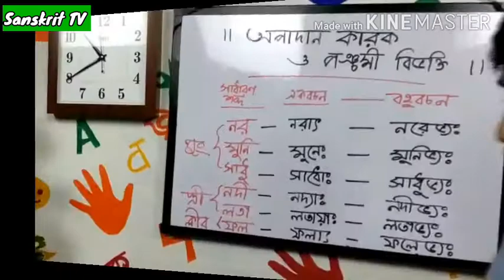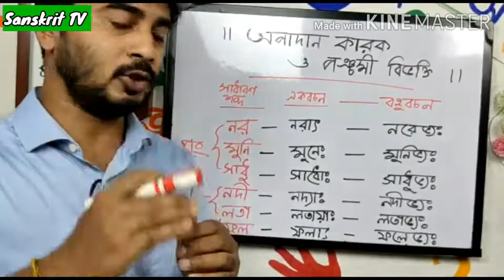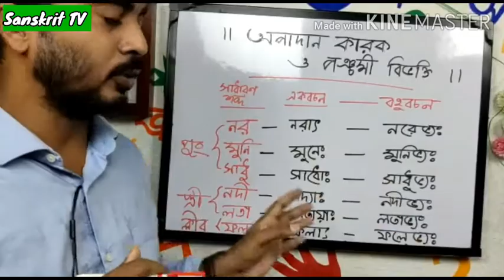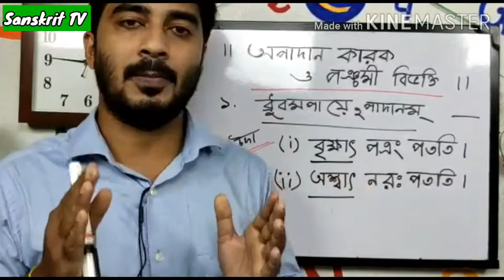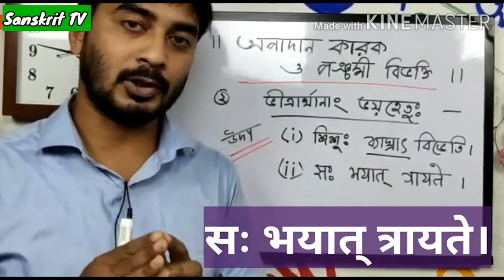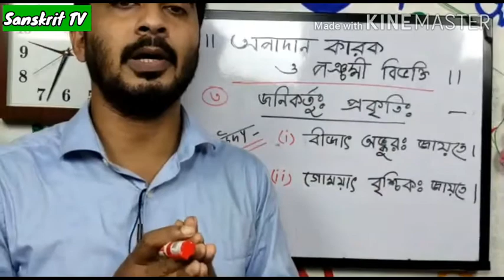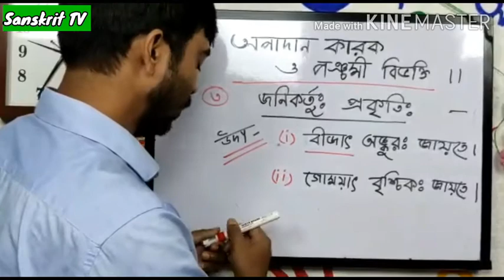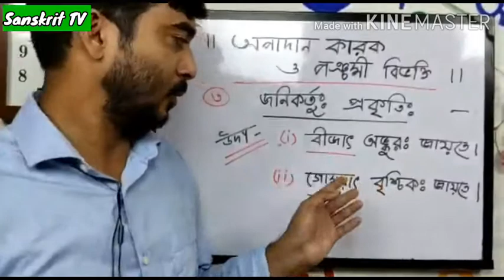সংস্কৃত অপাদান কারক ও পঞ্চমী বিভক্তির কয়েকটি গুরুত্বপূর্ণ নিয়ম | ৯ম পর্ব | বিপ্লব সাহা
দ্বাদশ শ্রেণির জন্য হলেও একাদশ শ্রেণি সহ অন্যান্যরাও কিছুটা সাহায্য পেতে পারেন ।কারকের আগের

প্রশ্ন থাকলে অবশ্যই করবে ।

পরামর্শ থাকলে অবশ্যই দেবেন ।